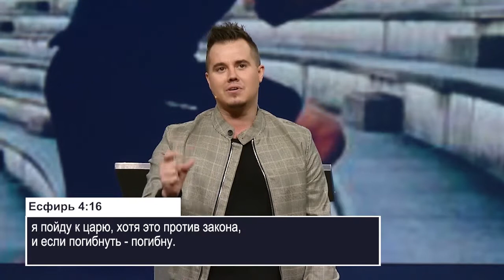В ЭТОМ ГОДУ Я СДЕЛАЮ ЭТО. «Победа» (10)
В этом выпуске Пол Догерти говорит на тему «В этом году я сделаю это».

Вы должны перестать обвинять детей в том, что вы ворчите. Состояние вашего сердца – это ваша ответственность, а не вашей жены; это ваша работа, а не вашего пастора. Ваша ответственность, чтобы в вашем сердце был Божий огонь. Страсть по Богу – это также ваша ответственность.